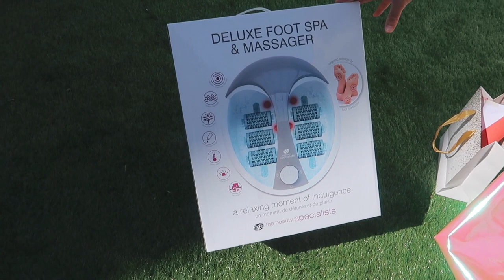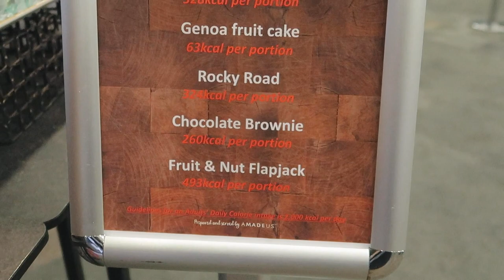MY WIFE GOT A MASTERS!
Today is all about my wife Jo! She's been studying hard for a year toward her PGCEi in Group Instrumental Teaching (aka a masters) and today's the day she graduates, so come join us in Birmingham Symphony Hall and give Jo some love in the comments!

** All opinions are my own. If the video is sponsored by a company or features any product placement, this will be stated in the video itself, in the video description, and will be marked as such on YouTube itself **

ALL VIDEOS ARE CREATED USING:
Joby Tripod
GoPro Hero 10 Black